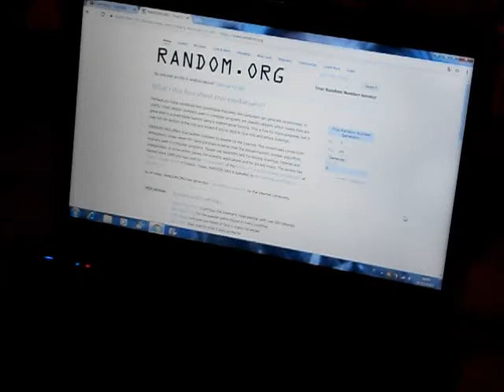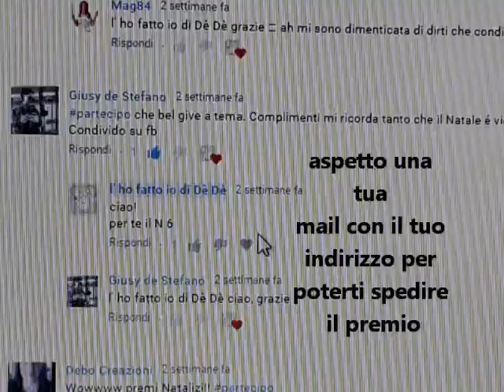chi vincerà il giveavay nataloso ?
scusate il video un po buio

la mia mail di contatto è

tempo per contattarmi 3 giorni , altrimenti una nuova estrazione